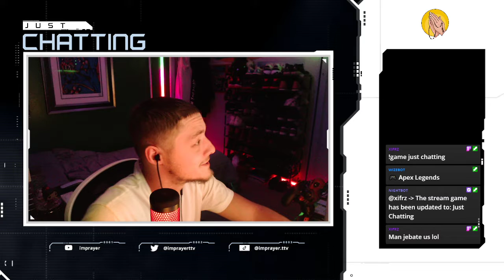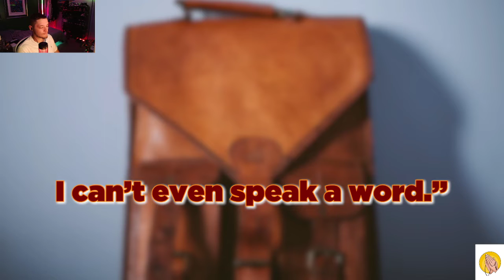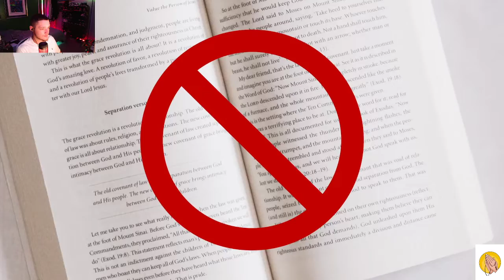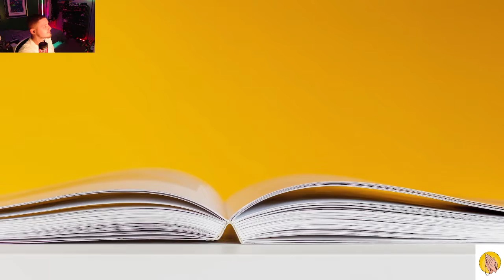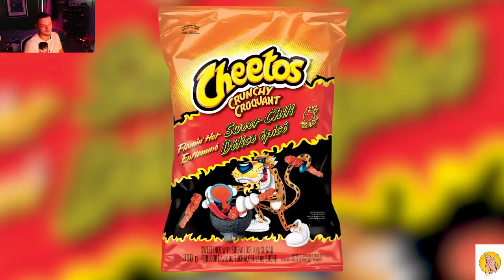Imprayer reacts to Hooks - 4th Grade Drop Out Who Invented Flamin' Hot Cheetos While Mopping Floors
Watch as imprayer reacts to a true story of how Flamin' Hot Cheetos became one of the world's best-selling chips. Don't forget like and follow for more content like this.